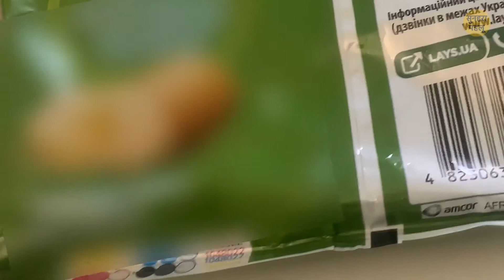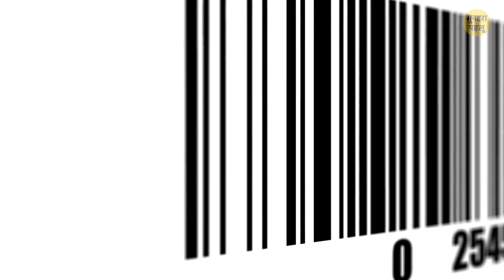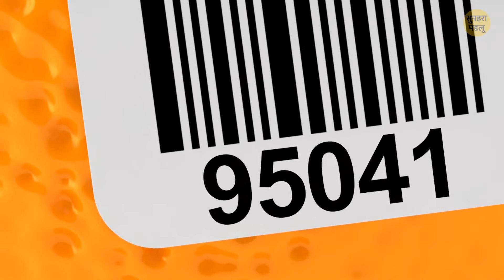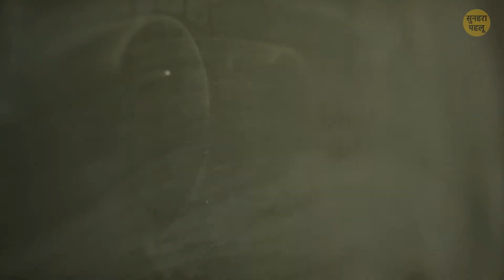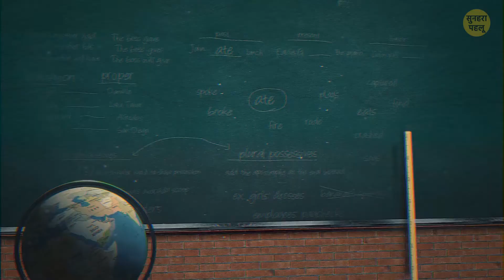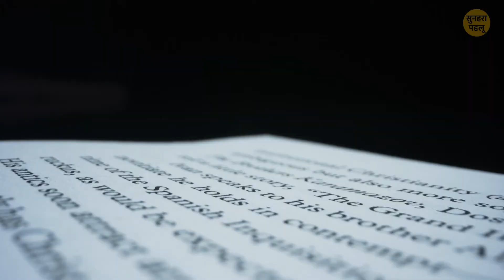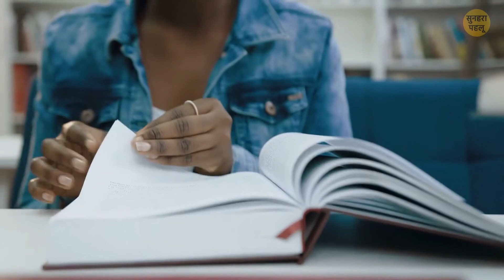आपके चिप्स के बैग पर बने रंगीन गोलों का असल में कुछ मतलब होता है!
बच्चे "क्यों" पूछना पसंद करते हैं लेकिन जैसे-जैसे हम बड़े होते हैं हम यह सवाल बहुत कम ही पूछते हैं। लेकिन ये दुनिया ऐसी कई चीजों से भरी हुई है जिनके बारे में उत्सुक होना अमेज़िंग है। जितना ज्यादा आप सवाल पूछते हैं, आपके दिमाग में उतनी ही ज्यादा जीवन शक्ति होती है। यहां सबसे आम स्टंपर्स के लिए 15 स्मार्ट रिस्पॉन्सेज़ दिए गए हैं।

फुटपाथ की प्लेट्स पर बने वे बम्प्स क्या हैं? ज़िपर्स पर YKK अक्षर क्यों होते हैं? "डब्ल्यू" को "डबल-यू" क्यों कहा जाता है? और आपके चिप्स के बैग पर बने इन रंगीन गोलों का क्या मतलब है? ये कुछ ऐसे "क्यों" हैं जिनका एक्सप्लेनेशन देने के लिए हम तैयार हैं।

एनीमेशन सुनहरा पहलू ने बनाया है।